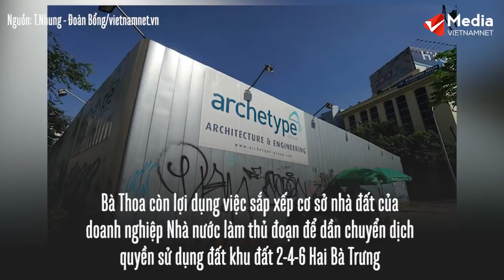Truy nã cựu thứ trưởng Bộ Công Thương Hồ Thị Kim Thoa - kẻ đồng lõa với cựu bộ trưởng Vũ Huy Hoàng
Tối 13/7, bị can, Hồ Thị Kim Thoa, cựu thứ trưởng bộ công thương đã bỏ trốn khỏi nơi cư trú, thời hạn điều tra vụ án đã hết, Cơ quan Cảnh sát điều tra Bộ Công an đã ra quyết định truy nã đối với bà Thoa, kẻ đồng lõa với cựu bộ trưởng bộ công thương Vũ Huy Hoàng
Cơ quan Cảnh sát điều tra quyết định tạm đình chỉ điều tra vụ án đối với bị can, quyết định tạm đình chỉ điều tra bị can đối với bà Hồ Thị Kim Thoa, khi nào bắt được bị can sẽ phục hồi điều tra và xử lý theo quy định.